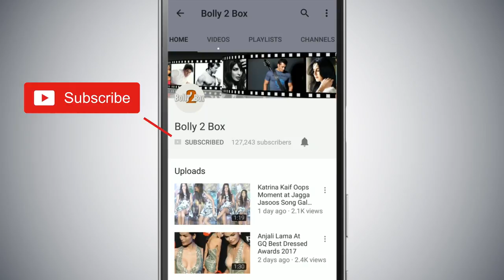Ek Do Teen Song Out | Baaghi 2 | Jacqueline Fernandez | Tiger Shroff | Ahmed Khan | Sajid Nadiadwala